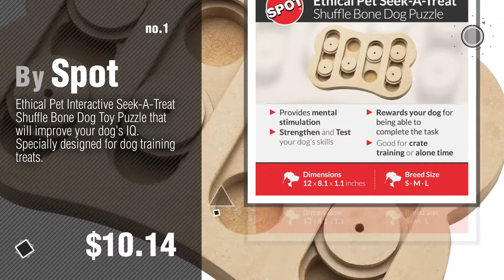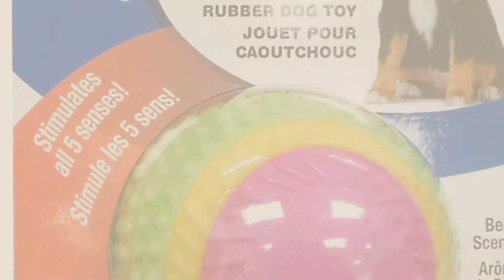Dogs Toys By Ethical Pet // Pets Lovers Most Popular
+ New! 2019 Black Friday / Cyber Monday Dogs Toys Deals and Updates.

Black Friday / Cyber Monday Spot Ethical Pet Interactive Seek-A-Treat Shuffle Bone Toy Puzzle That Will Improve Your by Spot

Black Friday / Cyber Monday Ethical Pets Fleece Rabbit squeak Dog and Cat Toy. 9-Inch Durable pet toys by Ethical Pet

Black Friday / Cyber Monday Ethical Pets Gigglers Chicken Dog Toy, 12-Inch, Assorted by Ethical Pets

Black Friday / Cyber Monday Ethical Pet Interactive Seek-A-Treat Flip 'N Flap Bone Dog Toy Puzzle that will improve by Ethical Pet

Black Friday / Cyber Monday Ethical Pets Skinneeez Crinklers Lamb Dog Toy, 14-Inch by Ethical Pets

Black Friday / Cyber Monday Ethical Pets Sensory Ball Dog Toy, 3.25" by Ethical Pets

Black Friday / Cyber Monday Ethical Pets Play Strong Virtually Indestructible Rubber "S" Dog Bone Toy, 12-Inch Dog by Ethical Pets